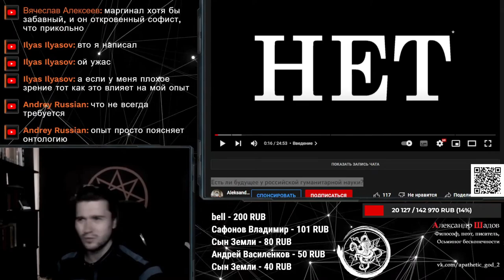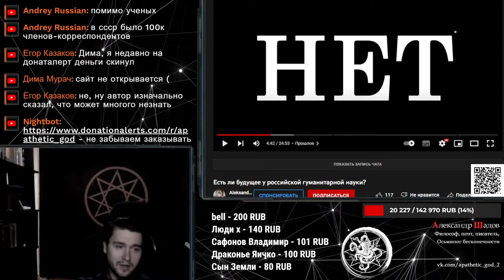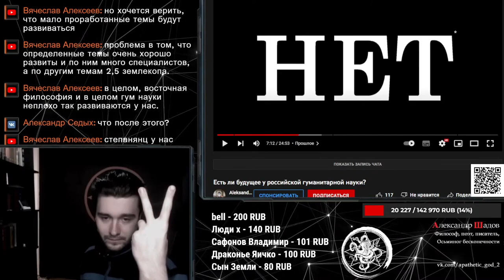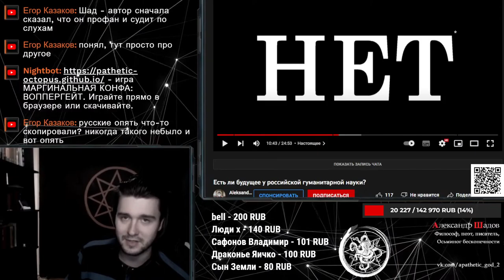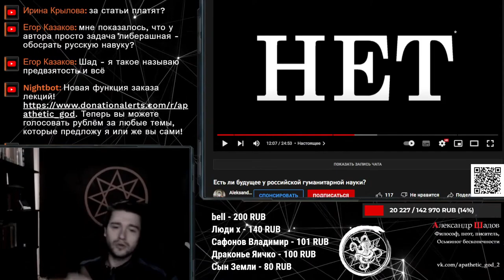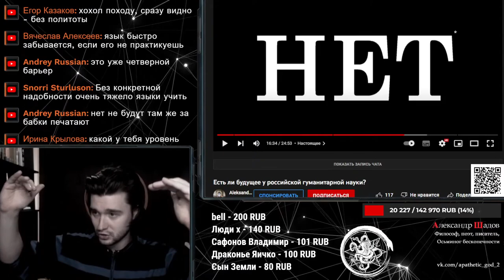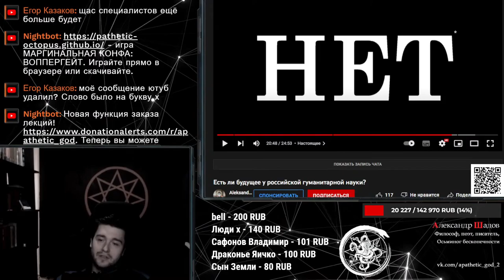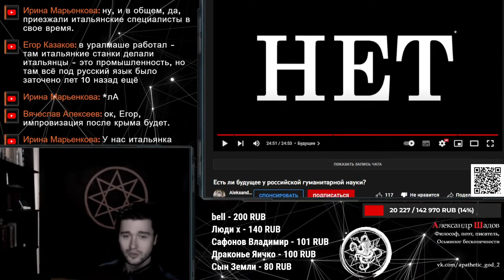Есть ли будущее у российской гуманитарной науки? | Обзор Шадова